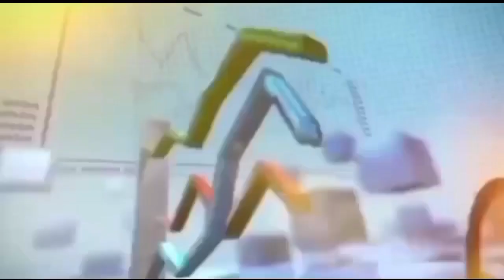Advantages and Disadvantages of Using Mobile Phones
Advantages and Disadvantages of Using Mobile Phones.7point network .03008184643.